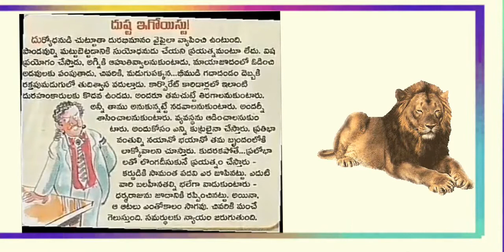పర్వం లో దుర్యోధనుడు పాత్ర#700#7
దుర్యోధనుడు